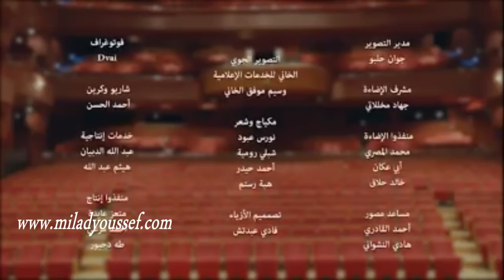اوبريت سوريا الفرح مع نخبة من النجوم السوريين - ميلاد يوسف - دريد لحام - معين شريف - رضا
لمشاهدة العمل كامل